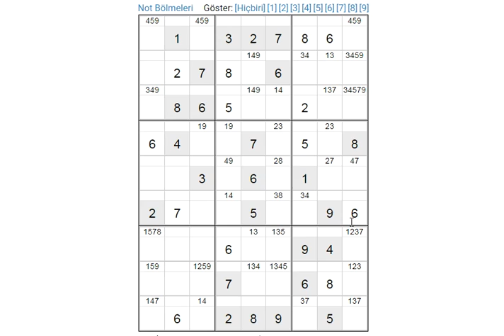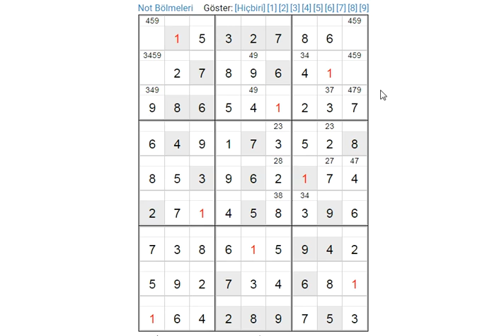sudoku solution expert sudoku 数独 סודוקו سودوكو सुडोकू СУДОКУ 數獨 스도쿠 ՍՈՒԴՈԿՈՒ ซูโดกุ სუდოკუ ΣΟΥΔΟΚΟΥ